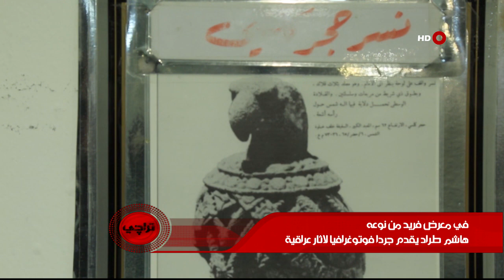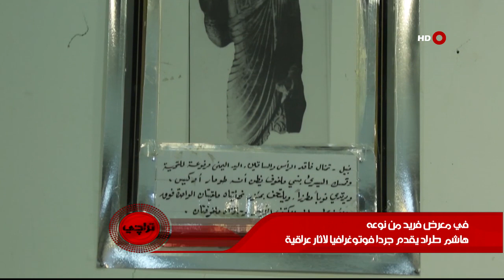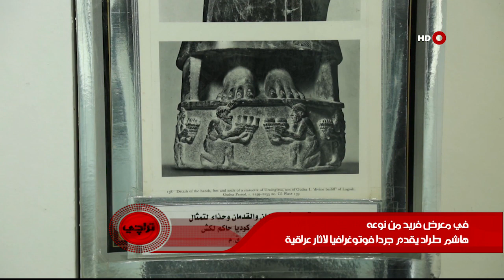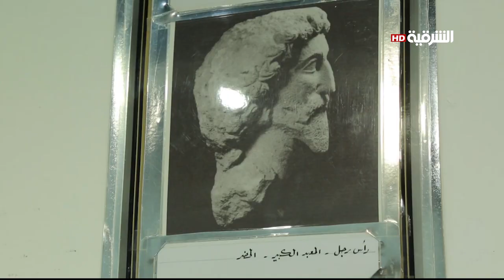تراجي 11-4-2019 | هاشم طراد يقدم جردا فوتوغرافيا لاثار عراقية